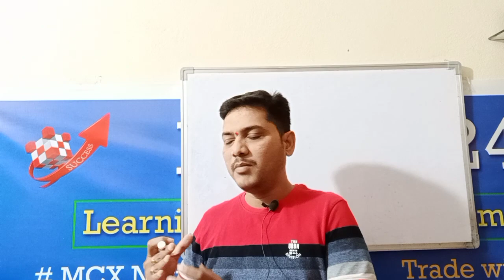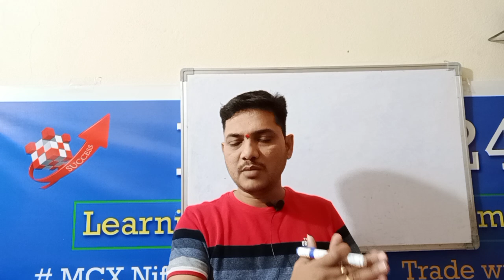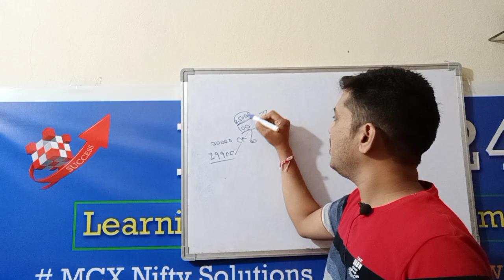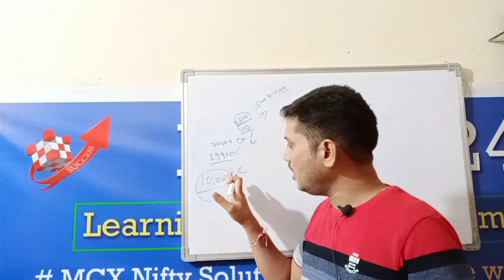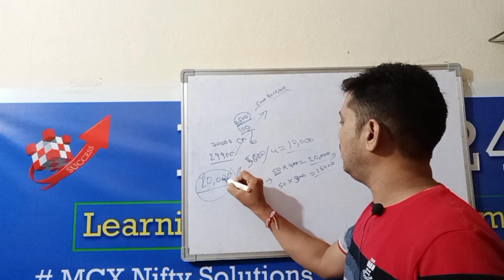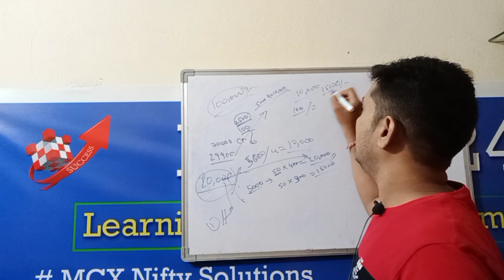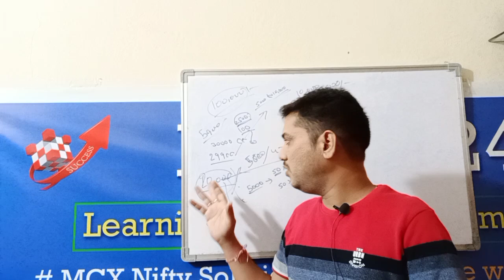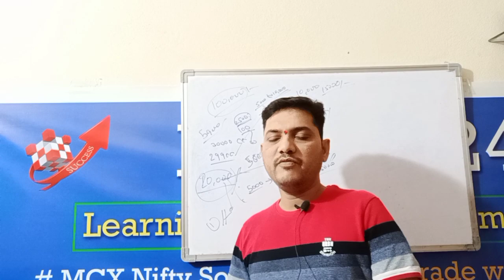how to earn with bank nifty option trade//how to plan option expiry day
if you trade with me contact on whatsapp